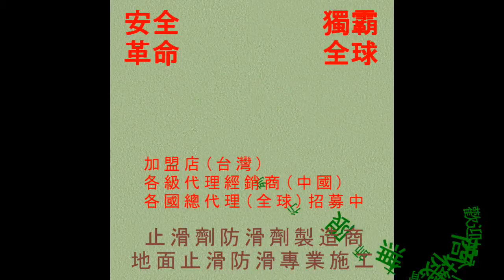272 浴室防滑止滑 汽車旅館浴室